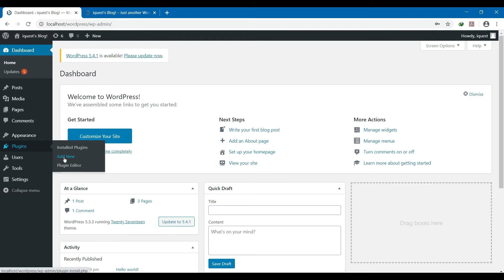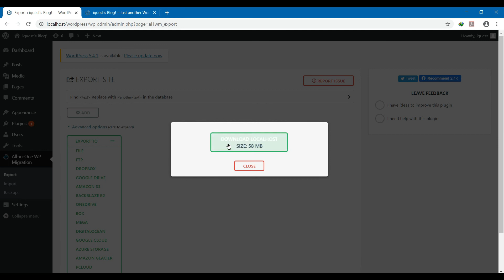How To Migrate Your WordPress Website For Free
How to Migrate a WordPress Site
How to Backup a WordPress Site
All in One WP Migration Plugin
How To Use The All-in-One WP Migration Plugin
WordPress Tutorial